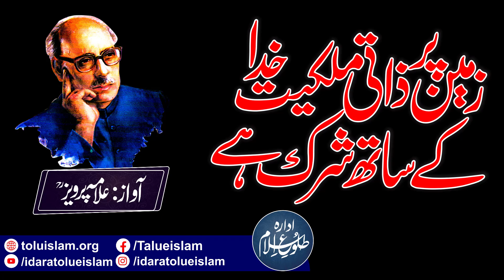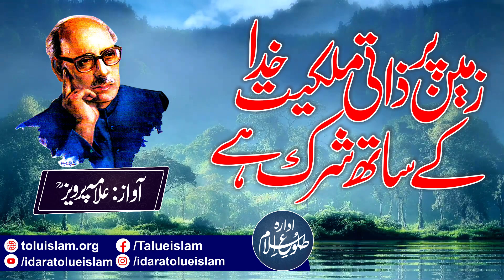Zameen par Zaatii Milkiyyat Khuda ky Sath Shirk Hain | Allama G.A Parwez